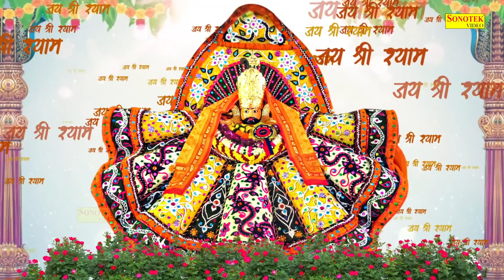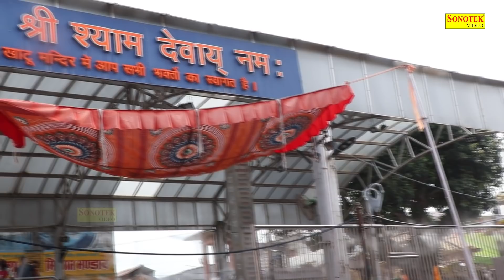थोड़ा थोड़ा श्याम का भजन कर लो | Naresh Narsi | Khatu Shyam Bhajan 2021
Title : Thoda Thoda Shyam Ka Bhajan Kar Lo

Singer : Naresh Narsi

Lyrics : Naresh Narsi

Lebal : Live Khatu Shyam Bhajan

Digital Work : R K Gour